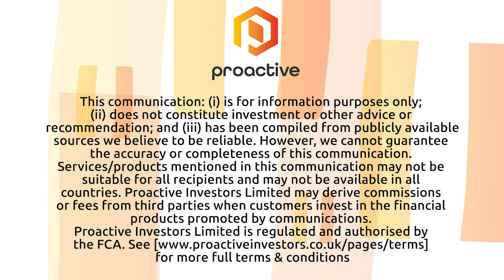Aben Resources fieldwork is underway at Slocan Graphite Project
Aben Resources CEO Jim Pettit joined Steve Darling from Proactive to share news the company has announced they have begun fieldwork at their Slocan Graphite Project near Castlegar, B.C.

Pettit telling Proactive the company is beginning with field reconnaissance, mapping, rock sampling, with the goal to evaluate sites for a potential fall drill drill program.

Pettit also said the company has also staked a new 439.4 hectare claim along the northeastern boundary of the property.